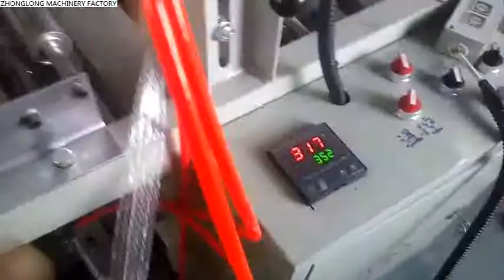air bubble bag double roll feeding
This machine is full automatic plastic air bubble bag making machine, it is suitable for making air bubble film bag, EPE foam bag, etc.
Full automatic, high speed, microcomputer control.
This machine feed two sheet rolls, make air bubble bag with three side sealed.